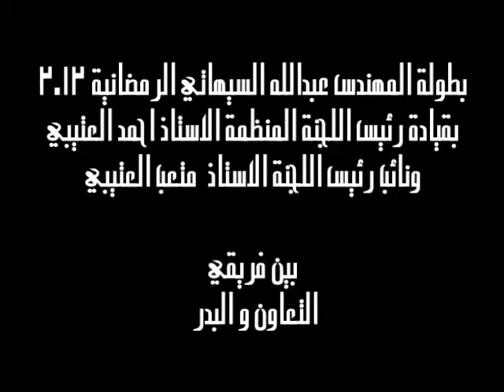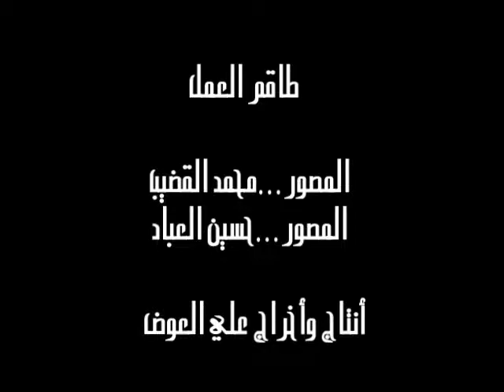البدر & التعاون - بطولة السيهاتي الرمضانية 2/2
تغطية حصرية لشبكة الفارس العالمي الرياضية
الشريك الاعلامي الرسمي لبطولة المهندس عبدالله السيهاتي الرمضانية